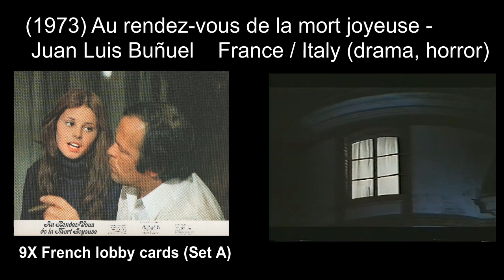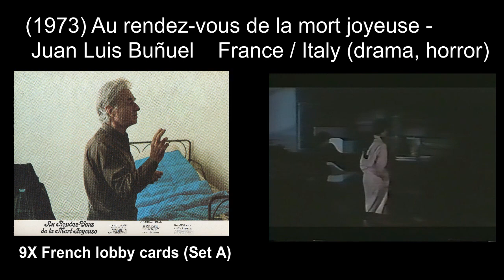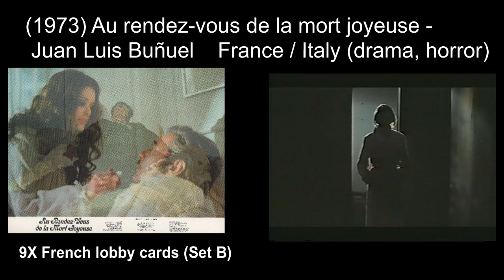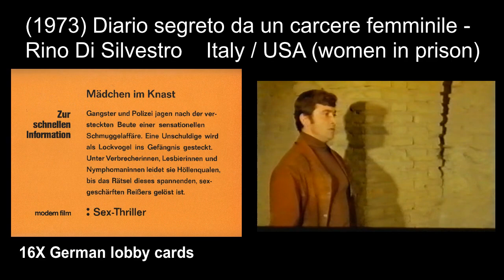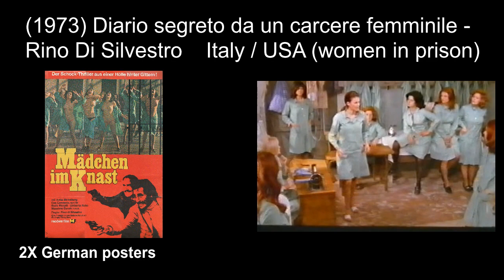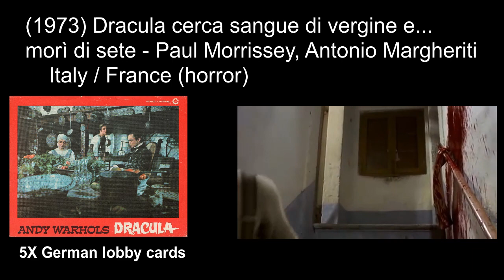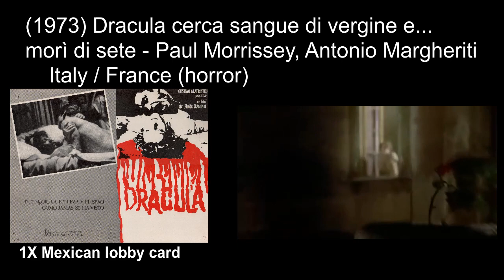Italian horror & giallo movies: 1973 part1 ('Baba Yaga', 'Torso')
Italian horror, giallo and exploitation movies Episode 46:
(1973) Anna, quel particolare piacere / That Certain Encounter - Giuliano Carnimeo
(1973) Au rendez-vous de la mort joyeuse - Juan Luis Buñuel
(1973) Baba Yaga - Corrado Farina
(1973) Ceremonia sangrienta / The Legend of Blood Castle - Jorge Grau
(1973) I corpi presentano tracce di violenza carnale / Torso - Sergio Martino
(1973) Diario segreto da un carcere femminile / Love and Death in a Women's Prison - Rino Di Silvestro
(1973) Donne e magia con satanasso in compagnia - Roberto Bianchi Montero
(1973) Don't Look Now - Nicolas Roeg
(1973) Dracula cerca sangue di vergine e... morì di sete / Blood of Dracula - Paul Morrissey, Antonio Margheriti